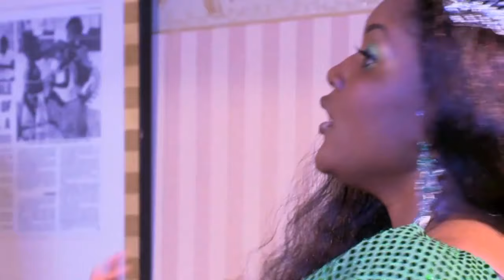LOSING YOU BOOK 1